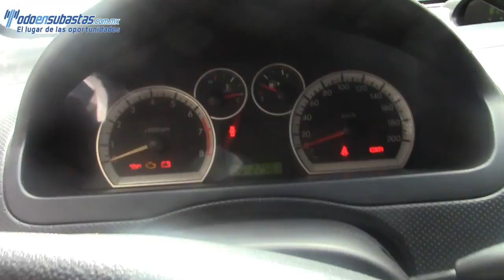Chevrolet / Aveo / 2011